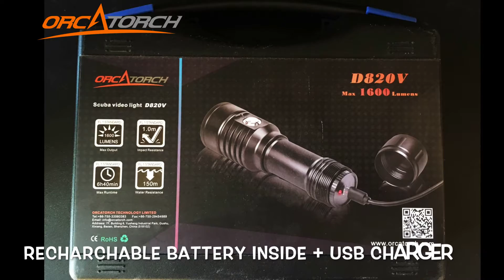G-YTB-43 Orcatorch D820V Review- basic functions and features